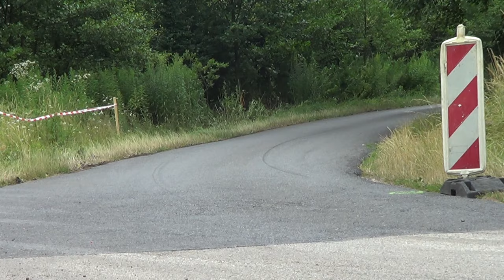3 Runda RPŚ 2019 - Marcin Stefanik / Agnieszka Niemczyk - Fiat SCS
JVHD - Nagrania indywidualne dla zawodników 3 Runda RPŚ 2019! Posiadamy nagrania każdej załogi.
3 Runda RPŚ 2019 - Marcin Stefanik / Agnieszka Niemczyk - Fiat SCS